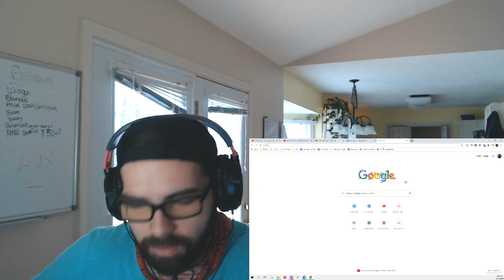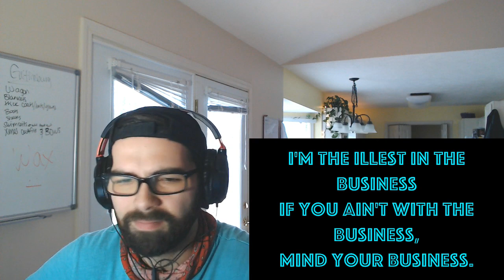Ab-Soul - Track Two Reaction (I Know I Always Need The Lyric Vid For Ab-Soul)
Had a lot of requests for this one so I had to open my mind a little and check it out.

What'd you think about Ab-Soul - Track Two and what else should we check out?

See you every day at 3 PM CST for a new reaction!